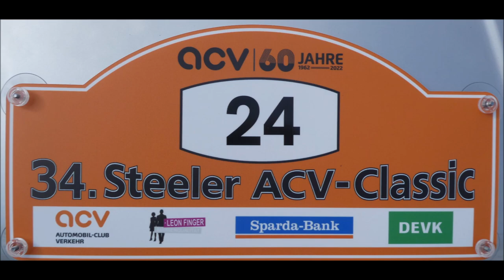Essen-Steele * 34. Steeler ACV Classic 2022 * Start zur Vorfahrt der Teilnehmer Teil 9 * 03.09.2022